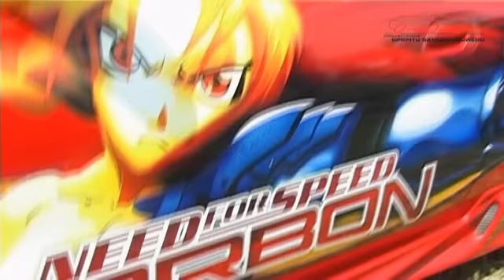King Of Europe "East" 2007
Poland: Kamien Slanski